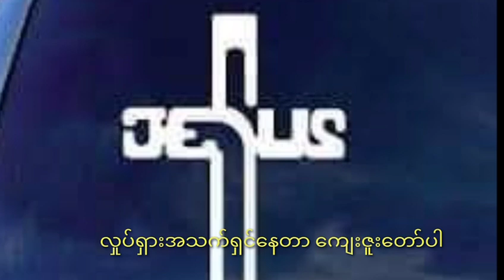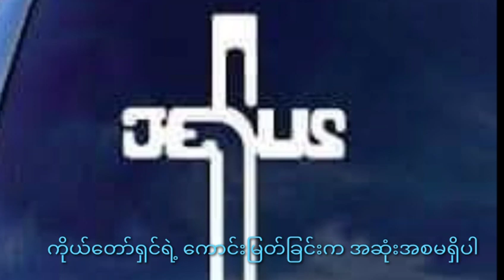November 2, 2022